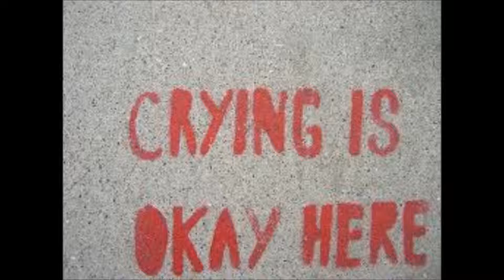She Said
Lyrics by: John Lennon & Paul McCartney. Musical composition by: Frank Cremone. All Vocals & Instruments / Recording & Production by: Frank Cremone for Ivory Tower Music. ASCAP.